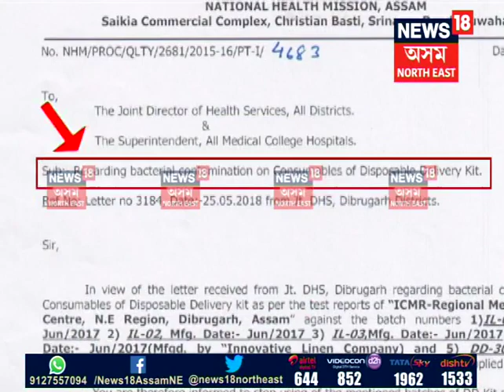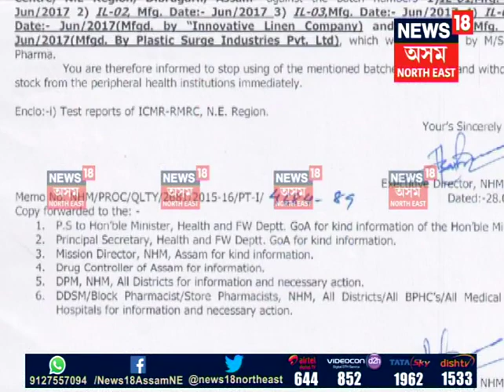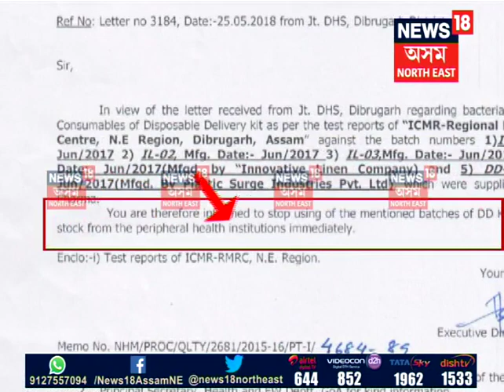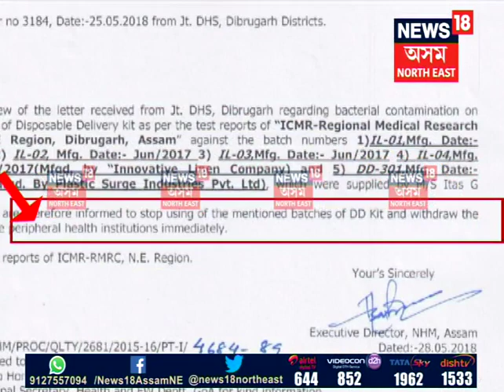NHM medicine follow-up story